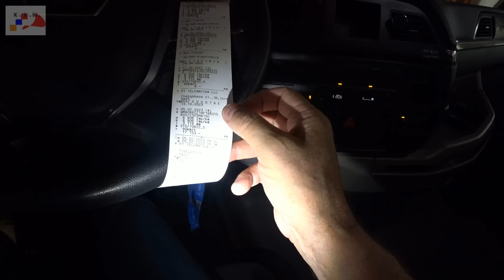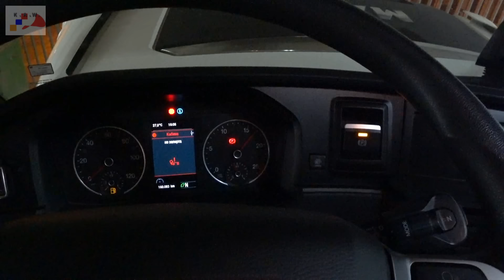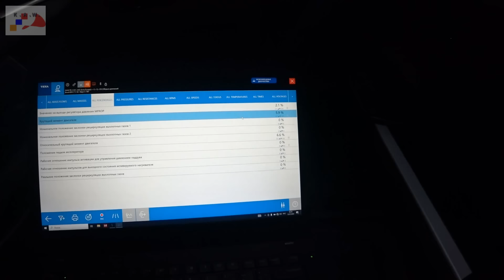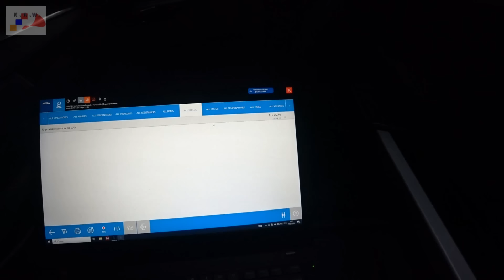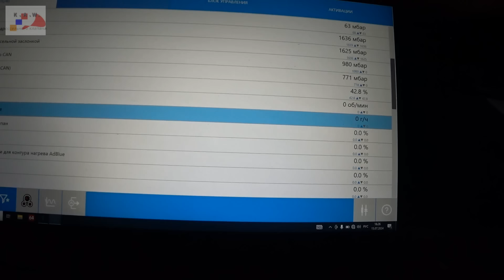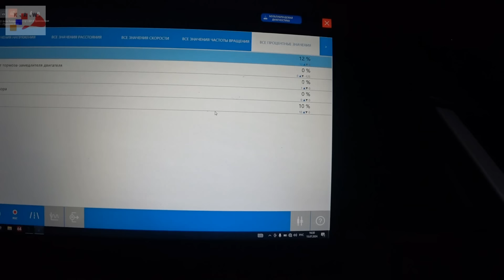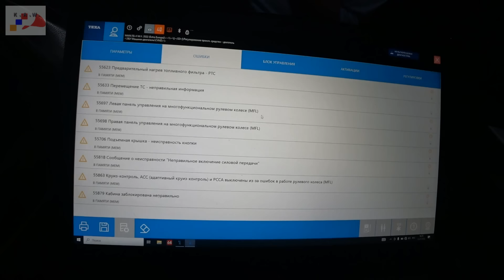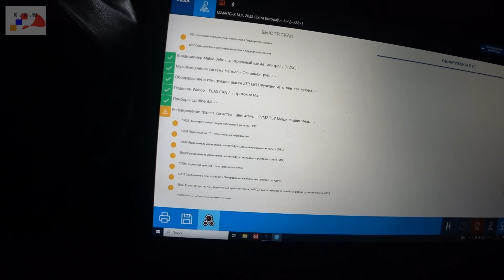Я тут хозяин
Специалист Автодиагност